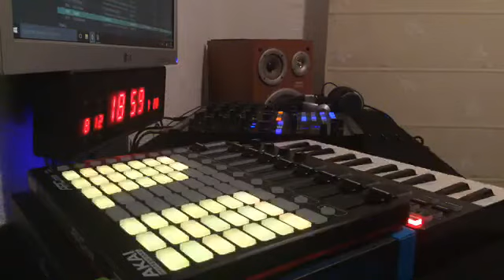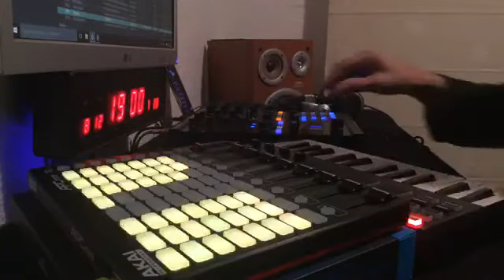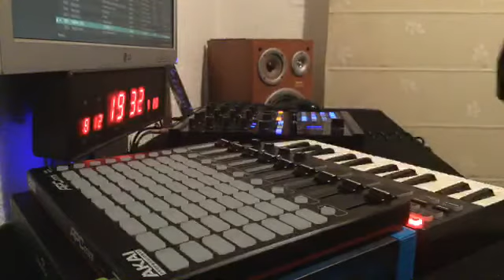La peor sesion de la histora, pero hemos disfrutado este domingo por la tarde en facebook 08/12/209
En principio iba a ser una sesion de Techno, pero la gente que se conecto se vino arriba pidiendo temas de Fritz. Y esto es lo que paso.